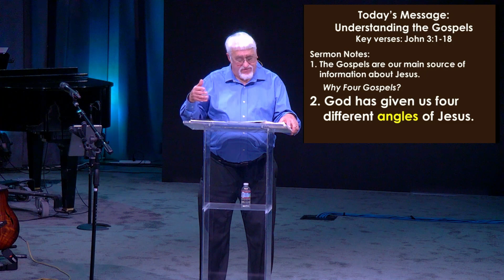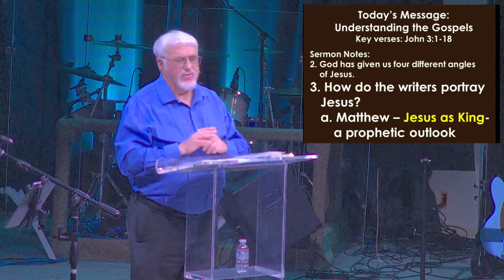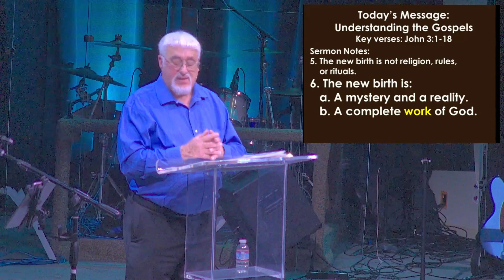Understanding the Gospels